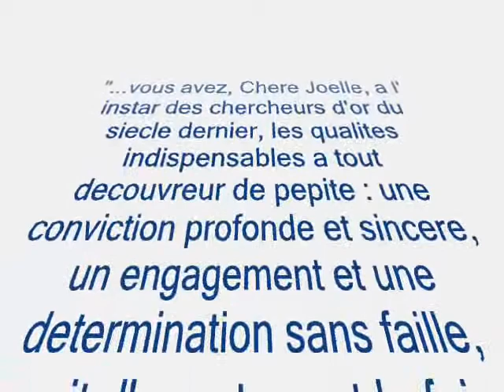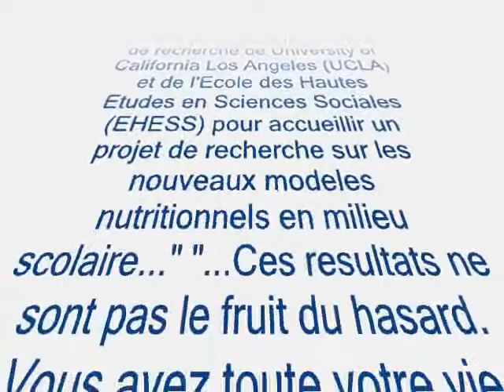Chevalier de l'ordre des Palmes Academiques